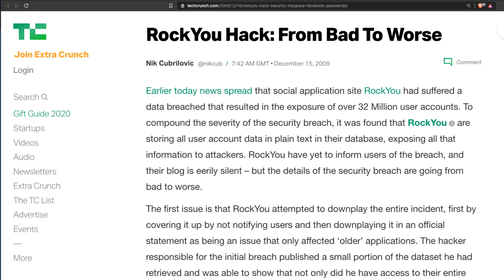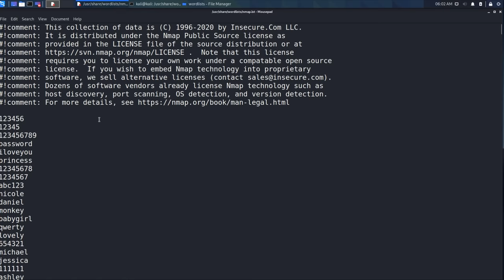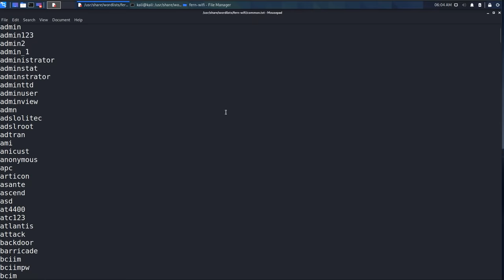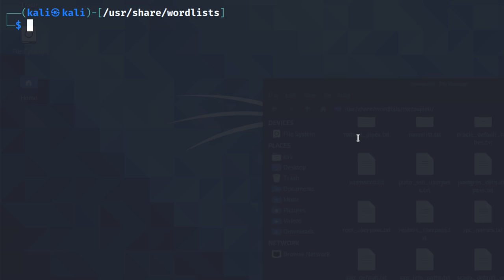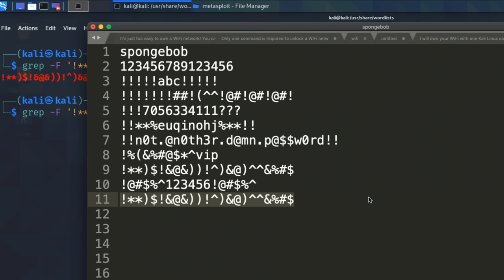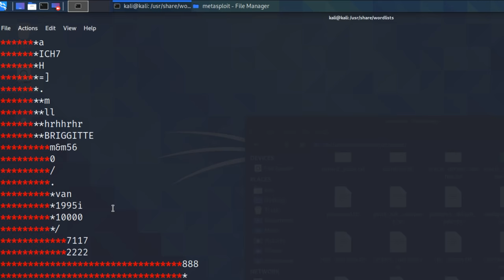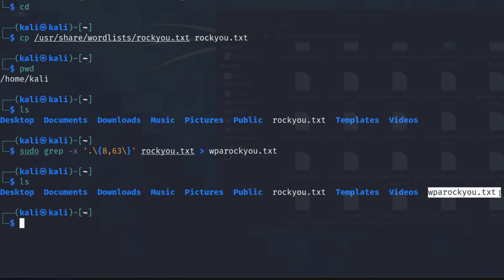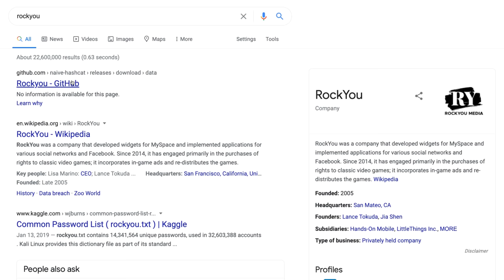rockyou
Wordlists, dictionaries, grep and wpa :)

Menu:
Overview: 0:00
Kali Linux wordlists directory: 0:52
Example wordlists: 1:24
Unzip rockyou: 2:15
Size of rockyou.txt: 2:32
grep to find passwords: 3:00
Reduce Passwords for wpa: 5:08
Download rockyou file: 7:10

Commands:
See pinned comment because commands not allowed in description.

Network Adapters:
Alfa AWUS036NHA
Alfa AWUSO36NH

Code: DBAF15P

kali
kali linux
rock you
wordlists
kali linux wordlists
rockyou.txt
wpa
wep
wps
alfa
comptia
cech
oscp